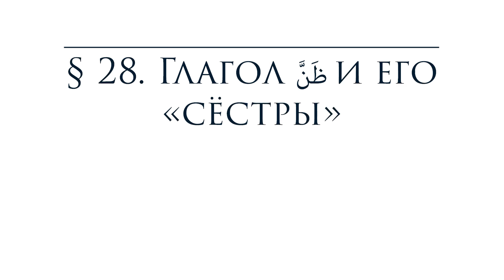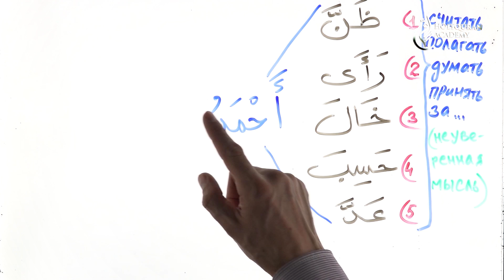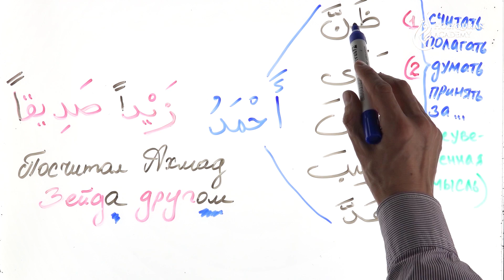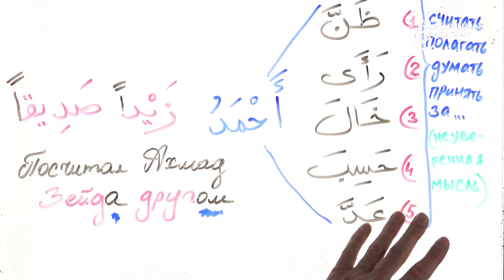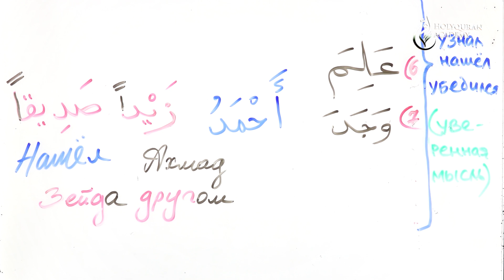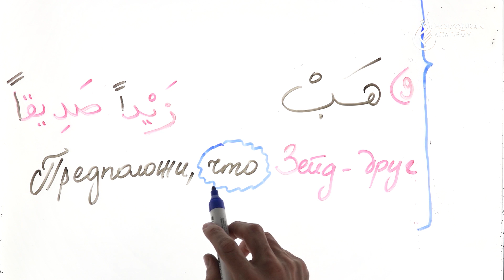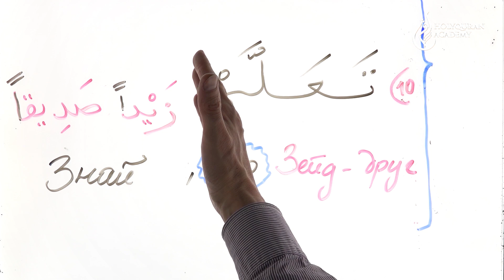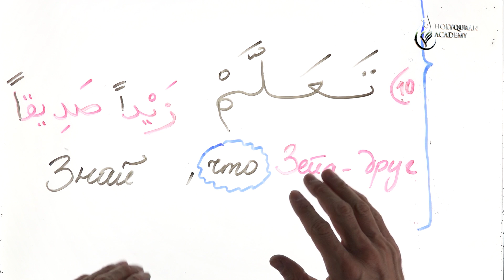§ 28. Глагол ظَنَّ и его «сёстры» (ظَنَّ وَأَخَوَاتُهَا) (Часть 1)